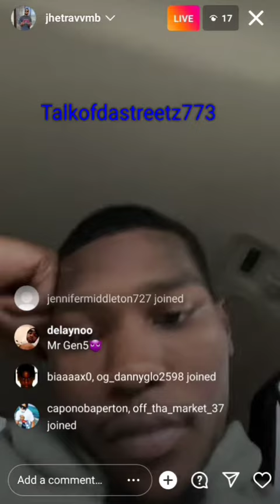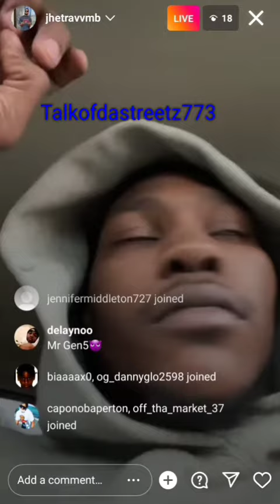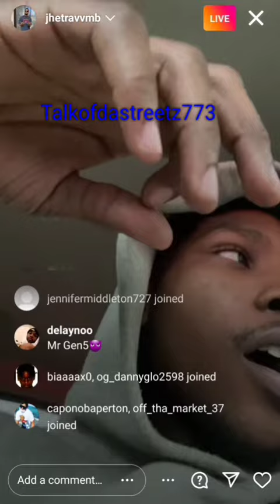jhetrav bendin block's looking for the opps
jherooga homie hitting blocks on demon time!!!